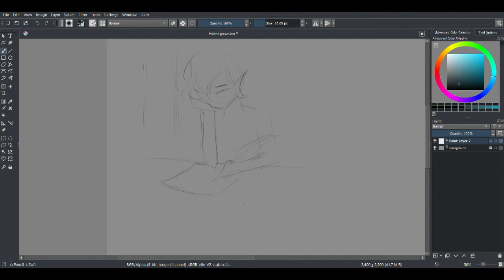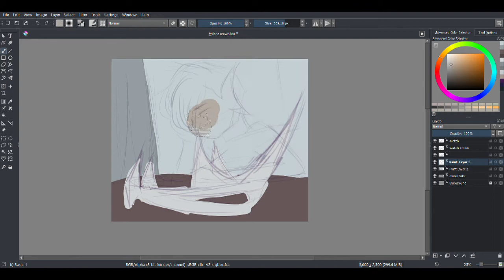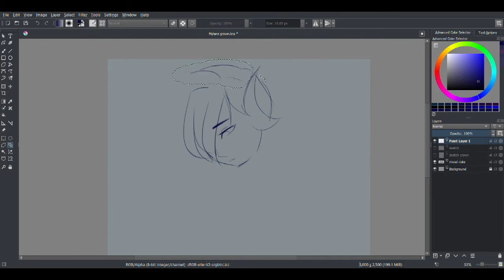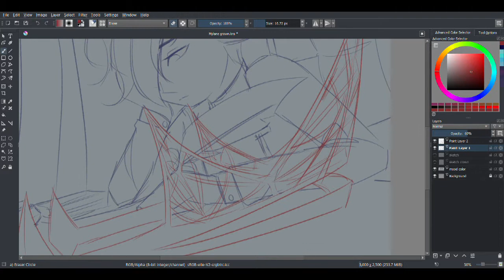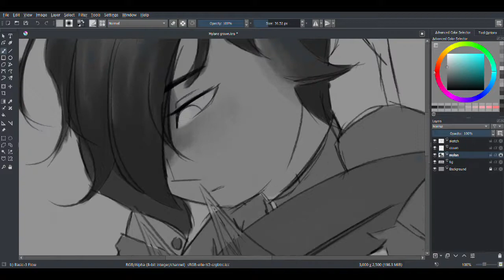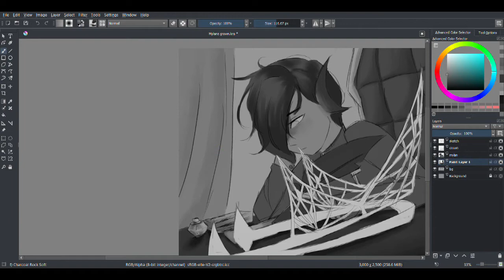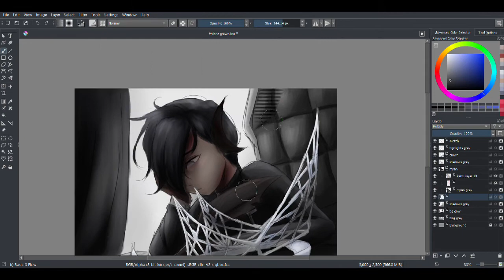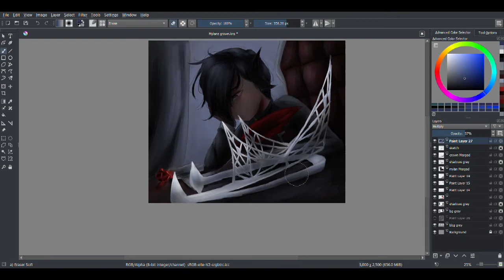Silver King | Nytemarish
This is my oc Mylan Serkavi :D
Also tried greyscale for the first time- how do you think I did?

Dreams by Lost Sky
Keep You by Spektrum, Sara Skinner
Light It Up by Robin Hustin, TobiMorrow, Jex
Live A Lie by Rival, Egzod, Andreas Stone